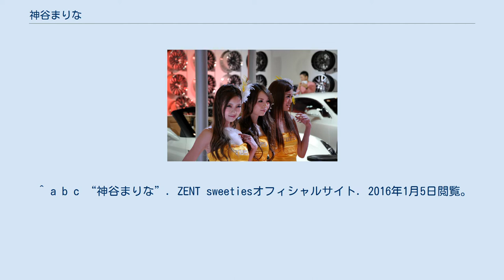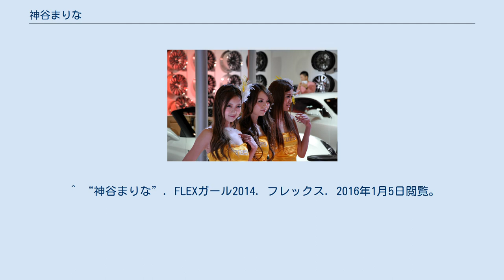神谷まりな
神谷 まりな（かみや まりな・1988年12月1日 - ）は、日本の女性モデル・レースクイーンである。
愛称は「まりりん」。
 愛知県豊橋市出身。
ティースタイルマネージメント所属。
 ^ 写真左が小林レイミ、右が坂本くるみ。
 ^ a b c 神谷まりな (2013年4月9日). “まりりん特集Part2wサーキット編♡”. オフィシャルブログ「まりりんぶろぐ」. CyberAgent. 2016年1月5日閲覧。
 ^ a b c “神谷まりな”. ZENT sweetiesオフィシャルサイト. 2016年1月5日閲覧。
 ^ 神谷まりな (2012年11月25日). “初投稿～❤”. オフィシャルブログ「まりりんぶろぐ」. CyberAgent. 2016年1月5日閲覧。
 ^ 神谷まりな (2013年2月13日). “ご報告とお礼”. オフィシャルブログ「まりりんぶろぐ」. CyberAgent. 2016年1月5日閲覧。
 ^ a b 神谷まりな (2013年5月4日). “お返事♡皆様ありがとう(;;)”. オフィシャルブログ「まりりんぶろぐ」. CyberAgent. 2016年1月5日閲覧。
 ^ 神谷まりな (2014年3月20日). “髪をきりました。就職も決まりました。”. オフィシャルブログ「まりりんぶろぐ」. CyberAgent. 2016年1月5日閲覧。
 ^ “まりな氏happy birthday♡”. 朝比奈彩オフィシャルブログ. CyberAgent (2014年12月2日). 2016年1月5日閲覧。
 ^ “神谷まりな”. FLEXガール2014. フレックス. 2016年1月5日閲覧。
 ^ 神谷まりな (2013年7月18日). “ウェディング撮影”. オフィシャルブログ「まりりんぶろぐ」. CyberAgent. 2016年1月5日閲覧。